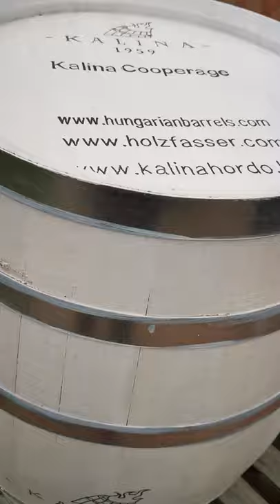Decoration barrel - White & black - Kalina Cooperage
This is a decoration barrel. It dosn't fits for wine or any other liquid.
But we produce exellent quality oak barrels.